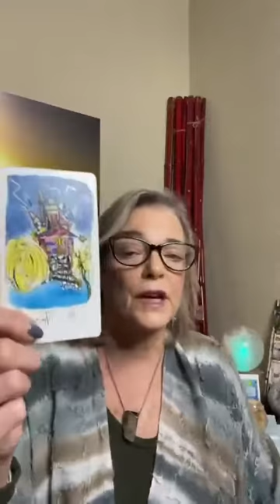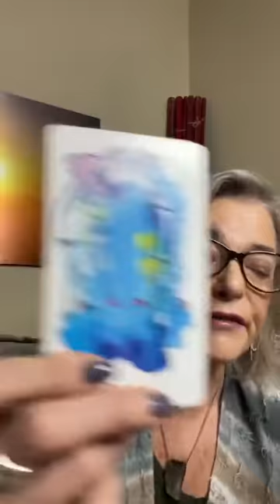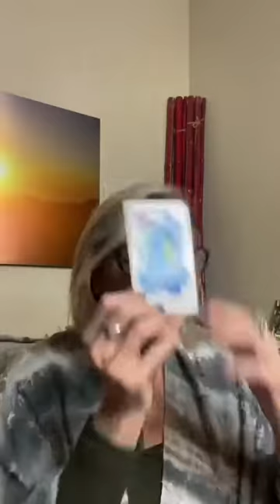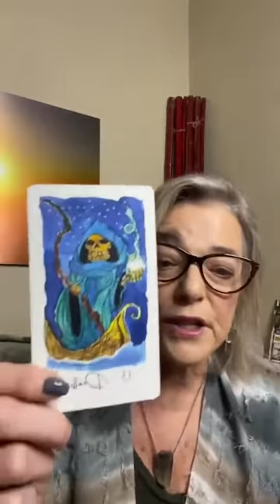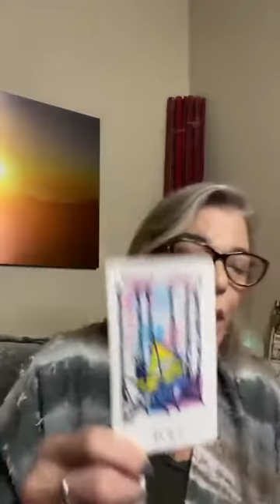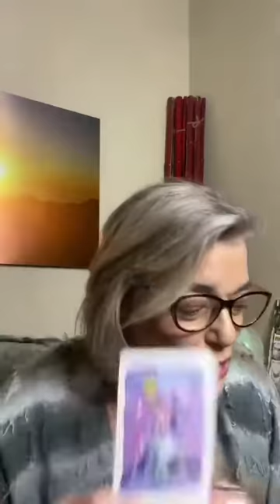The Empowered Spirit Show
What guidance do you need for the Black New Moon? 🌑
Schedule a Spiritual Upgrade Breakthrough Call
January has been about restructuring .. revising… how you can enter back into the world... so to speak.
February is about being innovative, creative, intuitive.. notice the changes around and within you… finding that new path to follow.